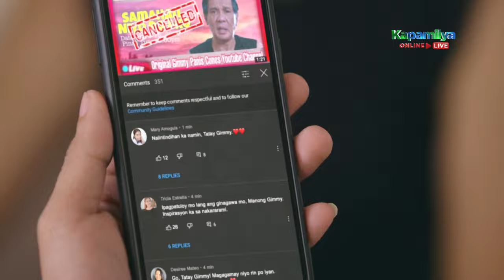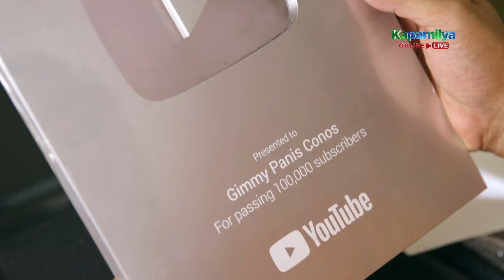Taho (Gimmy's Life Story) | Maalaala Mo Kaya Recap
Gimmy Panis Conos' Life Story.